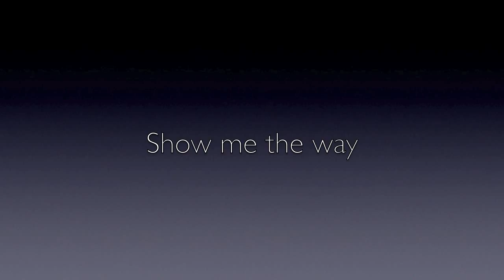Show me the way